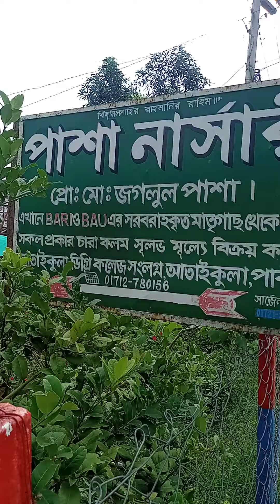পাশা নার্সারী আতাইকুলা পাবনা।